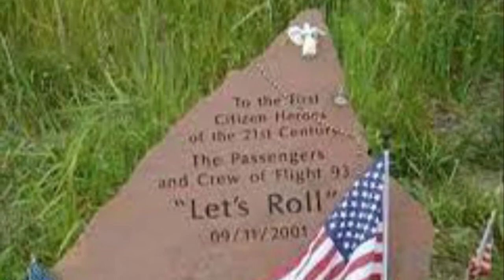Take Five Season 2, Episode 30: Remembering 9/11